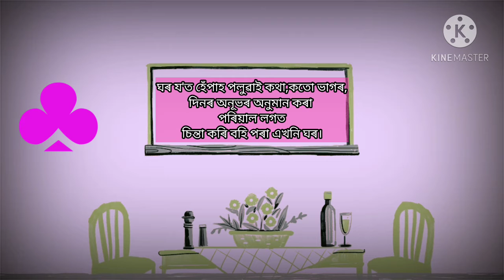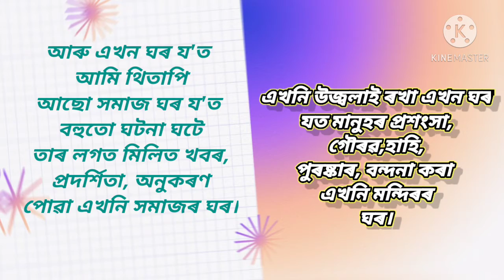কবিতা ঘৰ, অসমীয়া কবিতাৰ মেলা| Assames Lyrical Poem| Assames Poetry|Hone Poem